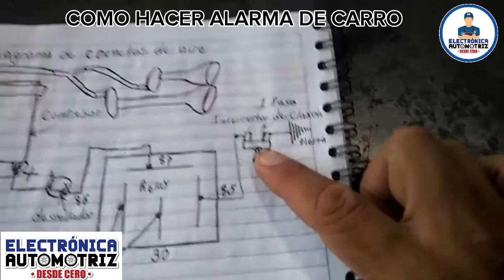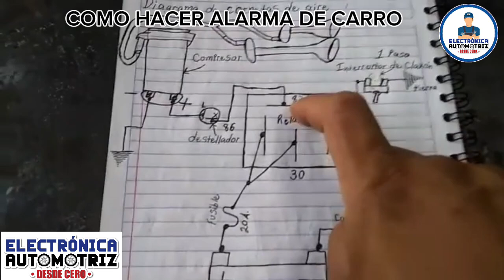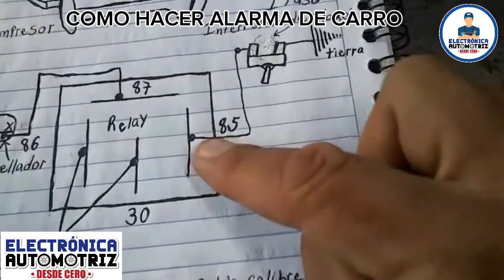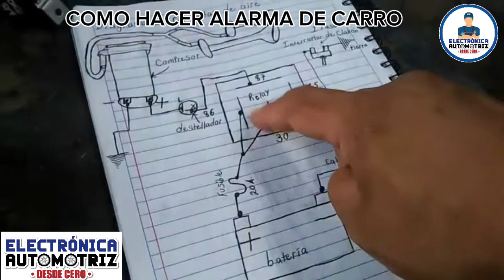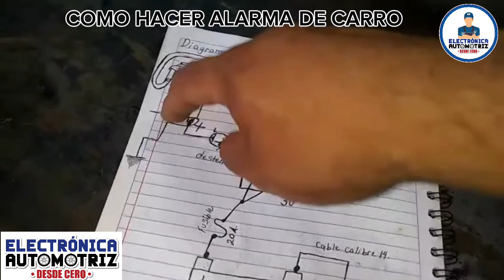COMO HACER ALARMA DE CARRO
en este video te enseño a hacer una alarma de carro